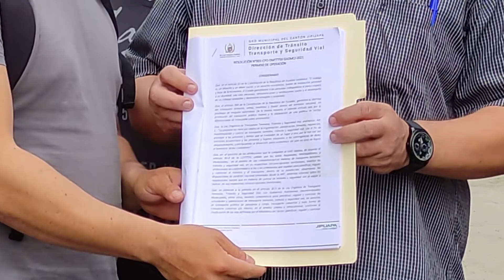CIA DE TRICIMOTOS